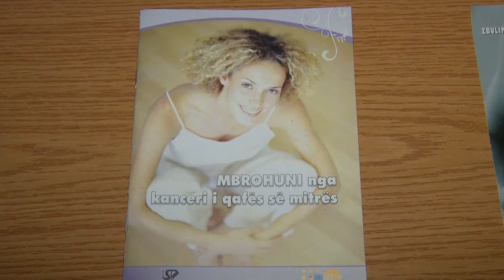4 SHKURT,DITA BOTERORE E KANCERIT